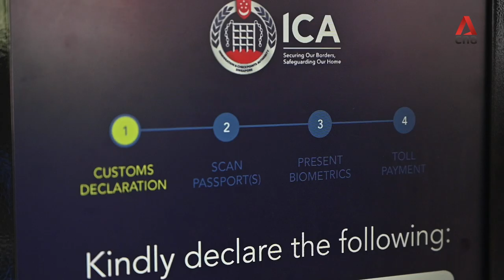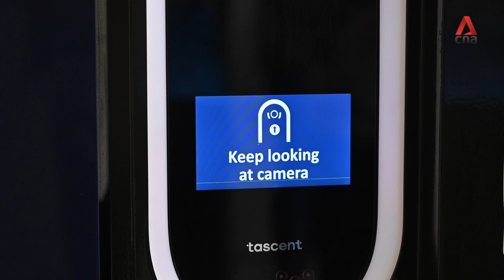Singapore trials face, iris scanning for automated in-car clearance at land checkpoints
Singapore is trialling a a new version of its automated immigration clearance system at Woodlands Checkpoint. Drivers and their passengers could soon clear immigration at land checkpoints without leaving their vehicle, by scanning their face and irises instead of their fingerprints.